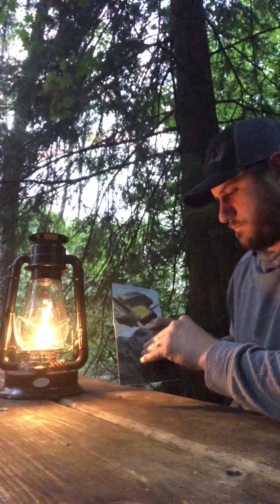Mr. Dunlap- Building with Dad